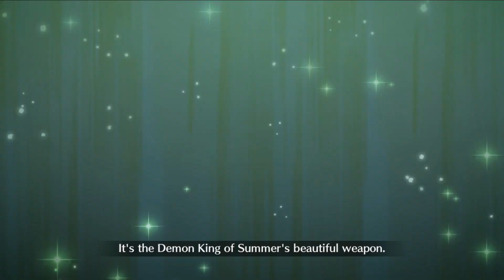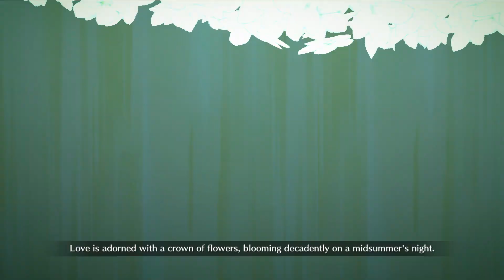[FGO NA] Lady Reines Case Files 2024 " Case - Train Tea Party" CQ - Kama (Avenger) 3 Turn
Kammy starts the year off with her facing off against Sima Yi (Reines) and Gray!